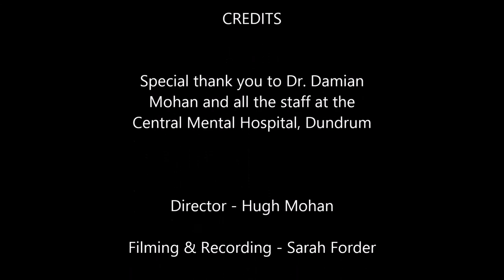Group 4 Bees Pollination and People Movie